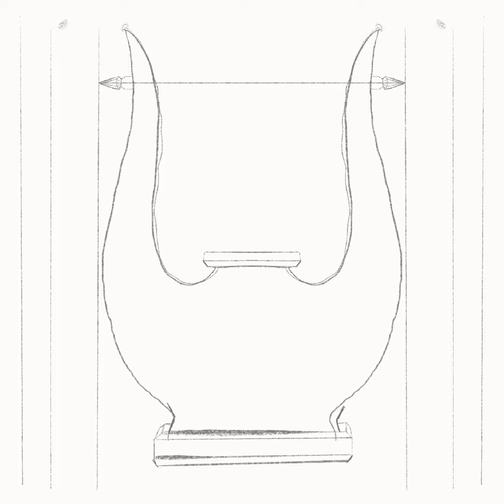Venti and the holy lyre drawing!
I’m really proud of this one! Hope u like it!